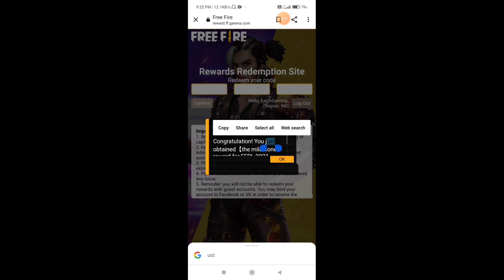Today Redeem Code FF|FF NEW EVENT TODAY|killergaming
our Queries:-